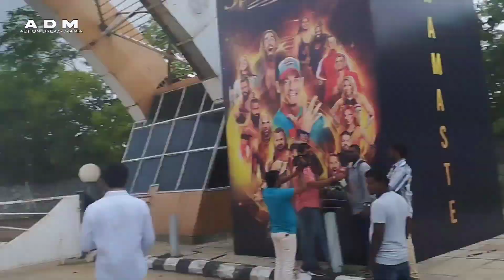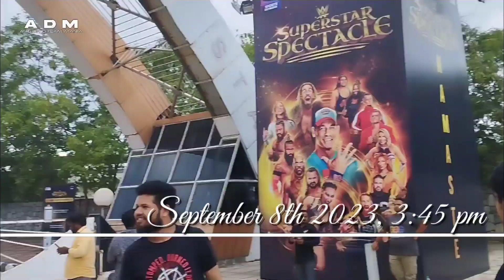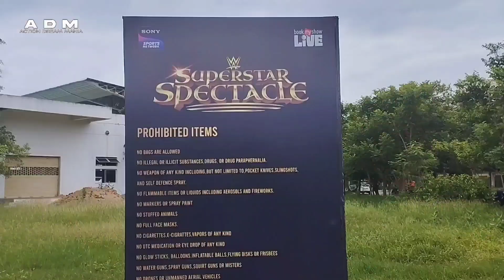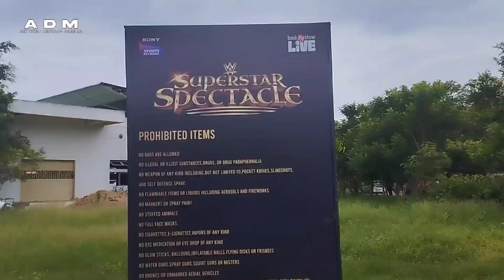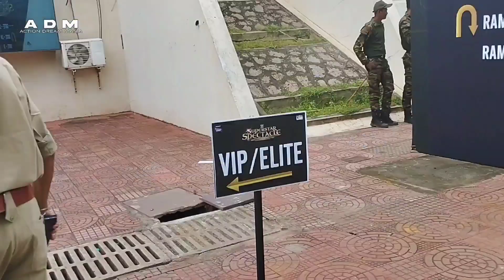My 3000 km Trip to Witness JOHN CENA 🤩 | WWE Superstar Spectacle 2023 Full Show Hyderabad, India 🇮🇳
This video is about, My first ever WWE Live Event which happened here in India on September 8th, 2023 at Gachibowli Indoor Stadium, Hyderabad. This is a vlog of my travelling and my experience of attending a WWE Live Event/Show called WWESuperstarSpectacle 🔥 I hope you'll enjoy it!

My 3000 km Trip to Witness JOHN CENA at WWE Superstar Spectacle 2023 | Unforgettable Experience ❤ (I travelled 3000 kms to see JOHN CENA at WWE Superstar Spectacle 2023 Live Event in Hyderabad, India)

(WWE Superstar Spectacle 2023 Full Show Vlog Experience)

PS : I also met @WrestleChatter, @3dxChetan, @ItsYaBoiKTP and @WrestlingStand and many many more...

So, get ready for upcoming exclusive stuffs about Action Dream Mania Match Cards and Some Wrestling if you like.

All Credits and to WWE.

Comment your Dream Card if you want.

So, we have Completed 7K plus subscribers on our channel...THANK YOU ALL. Always Be Supportive.

          ☆MUSIC CREDITS☆

Music That is used in my Intro Video :)